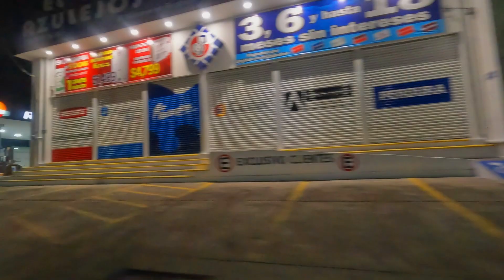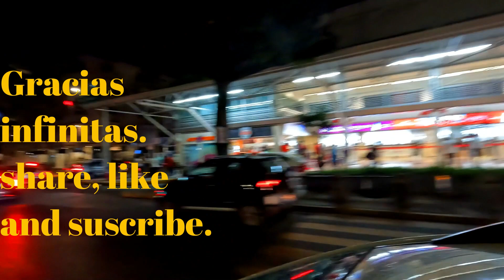[HD] LA ZONA BRAVA de VERACRUZ DE NOCHE, EL LADO DESCONOCIDO DEL PUERTO JAROCHO! BE A LOCAL HERE!!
Atrevete a conocer, ahora de noche, las zonas mas escondidas del centro del Puerto de Veracruz, area de gran movimiento comercial, donde se surte la ciudad de los productos básicos para subsistir, espacio donde dificilmente encontrarás a alguien que no es del rumbo.

Come visit the hidden area of Veracruz, Puerto, area where locals can find food and traditional products, you won´t find a lot of travelers around this place not many have seen this side of the city.

Es de mucha ayuda tu suscripción al canal!